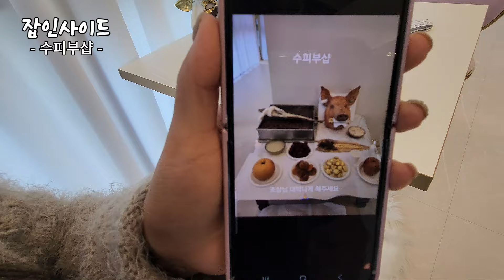왁싱샵 운영하는 30대 탈북녀 이야기